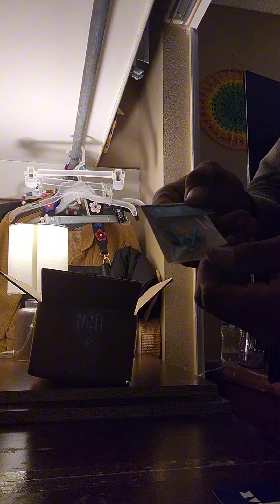Dope TEAK TUNING UNBOXING and sessssion 🤫🤫🤫🛹🤙😎🔥teaktuning